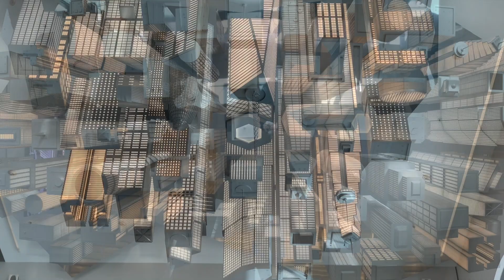Something about spring.